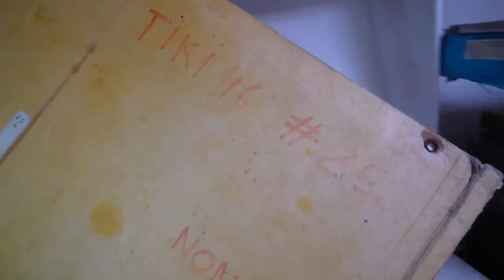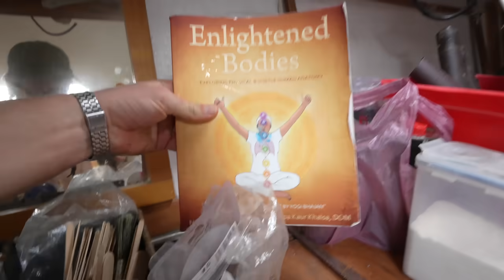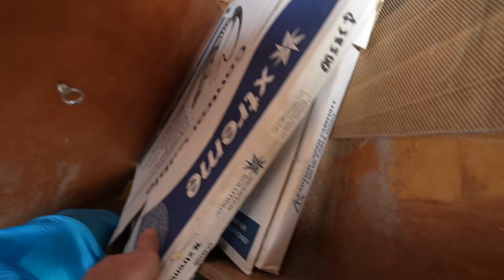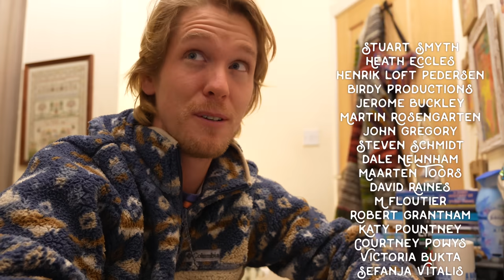Am I Actually Going To Buy This HUGE Project Catamaran? | Wildling Sailing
A project bigger than my capabilities, but do I buy it?

Thank you SO much to the incredibly generous people who use the links below, check out the pages for some bonus content